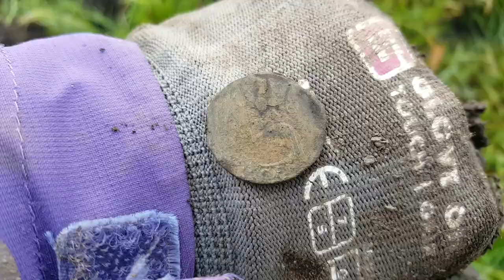1ste keer op een grasakker #35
Vandaag een rondje langs wat boerderijen gemaakt en toestemming gekregen om op het weiland te zoeken.